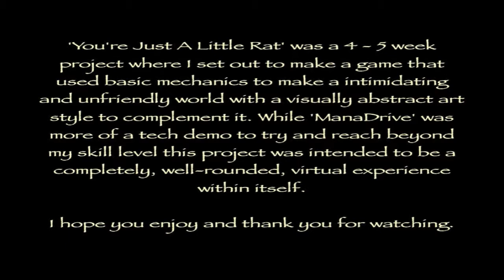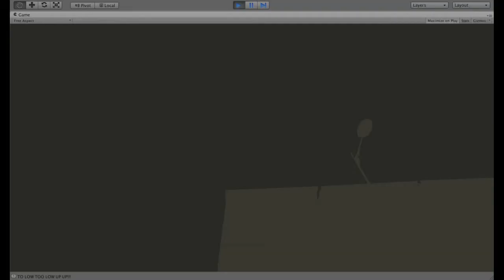You're Just A Little Rat - Trailer (2013, Video Game)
'You're Just A Little Rat' was a 4 - 5 week project for the second half of my foundation art courses christmas term. My aim was to make a game that used basic mechanics to make a intimidating and unfriendly world with a visually abstract art style that could be completed in the time I had. While 'ManaDrive' was more of a tech demo to try to reach beyond my skill level and see what I could do, this project was intended to be a compete and well-rounded virtual experience within itself.

After experimenting with this blocker style I am considering using this with the more cartoony style of the 'Strong man' 3D model in the future. I will be posting some experiments of that down the line when more has been done with it.